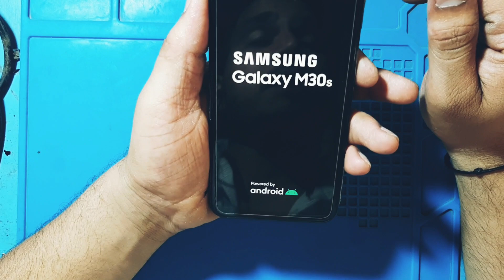Samsung M31/M30s ....Stuck on logo ......logo hang problem 100% Solution A30s / M30/ M20 bootlap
Network cable repairing Network point break full solution all model / Network wire 100% solution mi